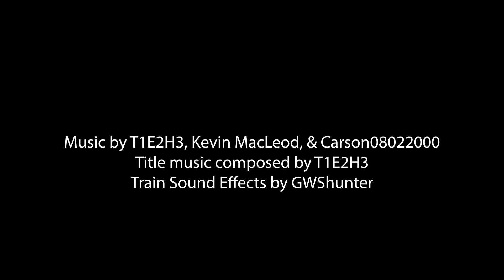Horace and the Bridge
NOT FOR CHILDREN! With footage from almost a year ago, I present to you the first short of the "Horace the Horrid Engine" miniseries! These will just be fun, stupid little shorts involving the little red bastard. As I am not an expert in filming or making models, please expect quite a few horrible shots.